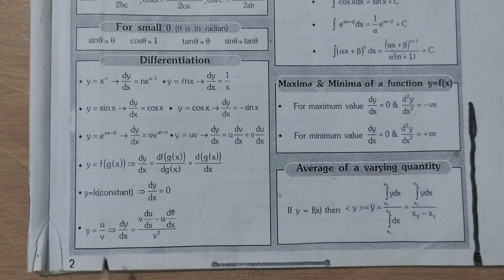NEET BASIC MATHEMATICS || PHYSICS AND MATHS